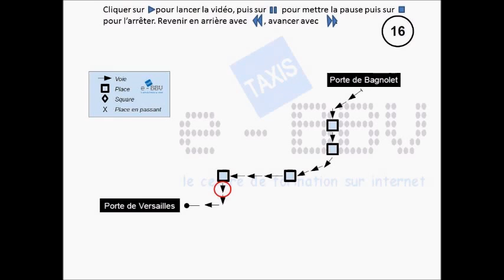eBBV itinéraire - Porte de Bagnolet à Porte de Versailles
Pour se préparer à l'examen taxi : coupez le son et récitez!